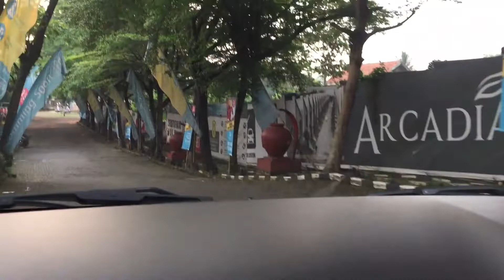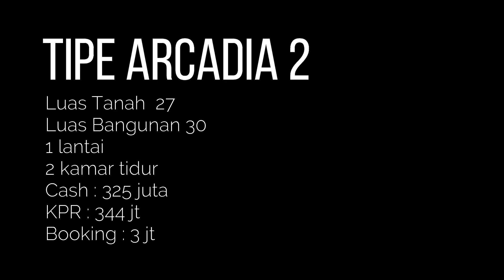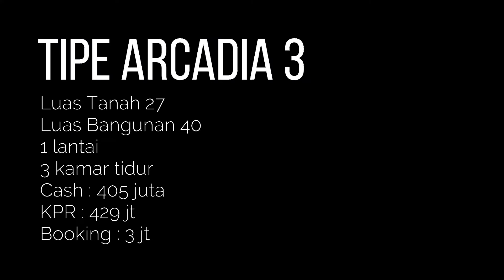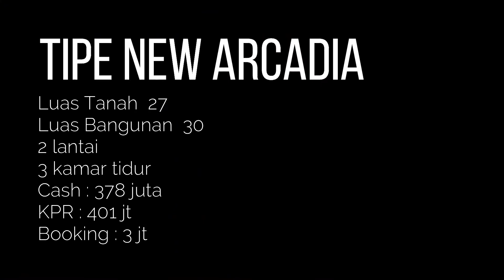Rumah Murah 300 jutaan di Satelit Jakarta, D' Marco Residence Depok, Cilodong, Jalan Raya Bogor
Halo Niche Pal, kali ini ada video rumah murah di area satelit Jakarta yaitu Depok, di D'Marco Residence. Type rumah kali ini bisa jadi inspirasi kamu untuk mendesain rumah cantikmu sendiri. Selamat berkarya!

Inspirasi rumah cantik
Rumah murah minimalis
Rumah cantik minimalis
Rumah murah di satelit Jakarta
Rumah murah Satelit Jakarta
D'Marco Depok
Desain kreatif rumah
Ide keratif hunian rumah tinggal
Rumah murah Depok
Jalan Raya Bogor
Inspiratif desain